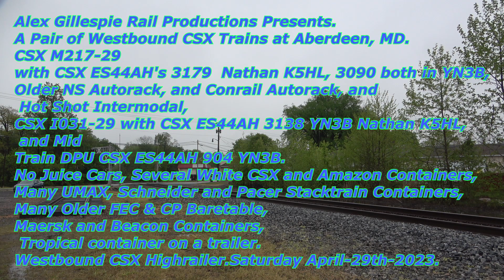A Pair of CSX Trains at Aberdeen, MD! 04 29 23!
"Like" us on Facebook!
Follow us on Flickr!
On Saturday April-29th-2023, On my way to the Great Scale Model Train show in Timonium, MD, I Stopped at Aberdeen, MD on the CSX Philadelphia Subdivision to See what come by. I Caught two trains, Both Westbounds, Empty Autorack CSX M217-29 0:18
with CSX ES44AH's 3179  Nathan K5HL, 3090 both in YN3B,
Older NS Autorack, and Conrail Autorack, and Hot Shot Intermodal,
CSX I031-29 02:19 with CSX ES44AH 3138 YN3B Nathan K5HL, and Mid
Train DPU CSX ES44AH 904 YN3B.03:26
No Juice Cars, Several White CSX and Amazon Containers, Many UMAX, Schneider and Pacer Stacktrain Containers, Many Older FEC & CP Baretable,
Maersk and Beacon Containers, Tropical container on a trailer.
Finally, a CSX Highrailer truck 05:14 came by, also westbound!
Info 0:00

CSX Philadelphia  Subdivision
Milepost 63.1
 W Bel Air Ave, Aberdeen, MD 21001
Dual Raco Mechanical Bells.
CSX M217-29 0:18
Philadelphia(Greenwich Yard),PA
 to Louisville(Osborn Yard),KY
Empty Autoracks.
CSX GE ES44AH 3179 YN3B
CSX GE ES44AH 3090 YN3B.
Older NS Autorack, and Conrail Autorack.

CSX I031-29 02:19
North Bergen, NJ to Jacksonville( Duval Yard ) FL.
Intermodal.
CSX GE ES44AH 3138 YN3B Nathan K5HL
Built Fall 2013.
No Juice Cars, Several White CSX and Amazon Containers,
 Many UMAX, Schneider and Pacer Stacktrain Containers,
Many Older FEC & CP Baretable,
Maersk and Beacon Containers,
Tropical container on a trailer.

Mid Train DPU.03:26
CSX GE ES44AH 904 YN3
Built July 2008.

CSX Highrailer 05:14